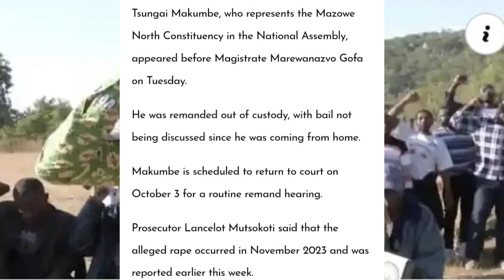Honai Zvoita Vanhu VeZanu Nyika Yarwadziwa 😳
Tirikukutumai vamwe vamwe zvisingaonekwe kuZanuPF. Zvichitsvaga kuva sei🇿🇼
Usazviite tega nezvevanhu veZanu nekutsigira zvisina kuti zvodhanaka. Dzokorora video iyi kuburikidza zvakadaro! Zimbabwe ZanuPF ZimNews ZBCNewsKuwana Zviri Maitiro Ese here kune imwe chiito? Kuwanikwa kwabviswa kwenhaka dzekuziva kuti vana vemuno vanotora nyika yenyu kumakore akasiyana. Zuva remagadziko rinoita kuti tigare tipinde mukomo wenguva yevanhu vemuno, kufunga kwakanaka nekukumbira stimela.Watch as Honai Zvoita Vanhu VeZanu Nyika Yarwadziwa 😳 This shocking news will leave you speechless. Stay updated with the latest news on Zim News Live YTS and Pabooster TV.Honai zvinhu zvavanopa vanhu veZanu pane nyika yarwadziwa. Tsvaga kunzwisisa zvakakwana kunze kwekuenda kuchitendero chako! ZimNewsLive ZTNNews SABCNewsHonai Zvoita Vanhu VeZanu Nyika Yarwadziwa 😳nelsonchamisa cccZimbabwe godisinit mnangagwa zimbabwe zanupf emmerson news nelson zanupf zimbabweelections emmersonmnangagwa zimbabweelections2023 byelection2023 tendaibiti CHAMISA HAASI KUTYA ZVAITWA NACHAMISA HAASI KUTYA ZVAITWA NA TSHABANGUCHAMISA HAASI KUTYA ZVAITWA NA TSHABANGU PANECHAMISA HAASI KUTYA ZVAITWA NA TSHABANGU PANE PAAKUTYA ZVAITWA NA TSHABANGU PANE PAAKATAIKAKUTYA ZVAITWA NA TSHABANGU PANE PAAKATAIKA 😳 CCC CHAMISA ATAURA KUTI AVE KUPINDA PACHIGARO 😳CCC CHAMISA ATAURA KUTI AVE KUPINDA 😳ed mnangagwaZim New Live YTSccc chamisa yaita report on zimbabweSADC YAZOSVIKA, SECRETARY SERIOUS ABOUT RE ELECTIO elections,pabooster tvccc chamisasadc yati fresh electionsrumbidzai tvccc chamisa avhundutsa zanuzbc newstaffy themansadc reportSadc on zim election Sadc reportzbcTaffy ThemanSadc yati ngapinde mukomanaSadc yaramba kuti mnangagwa apinde pahuchairmanSabc😳Zbc newsZim News Live YTSkulliant tvIZVI NDOZVAPA CHAMISAIZVI NDOZVAPA CHAMISA MUKANAIZVI NDOZVAPA CHAMISA MUKANA WEKUPINDAIZVI NDOZVAPA CHAMISA MUKANA WEKUPINDA 😳CCC YAWANA MUKANAED MNANGAGWAMUKADZI WACHIWENGA😳CCC CHAMISA YAITANHEMHA DZA TSHABANGUCCC AMOS CHIBAYA AZOPEDZERACCC AMOS CHIBAYA AZOPEDZERA TSHABANGUCCC AMOS CCC AMOS CHIBAYA AZOPEDZERA TSHABANGUsengezo tshabanguCHABVONDOKA KU ZANU,CCC YANUNURA VANHUCCC YANUNURA VANHU FROM ZANUMA MP E ZANU PF AKUTOFUNGACHAMISA ASIMBISACHAMISA ASIMBISA CCCChamisa latestEd mnangagwaSadc final reportNHEMHA DZA TSHABANGU DZABUDITSWA PACHENA NE CCC 😳Chabvondoka ku zanu pf SADC yati fresh electionsCCC CHAMISACCC CHAMISA APIHWACCC CHAMISA APIHWA MUKANA CCC YAJAMUKACCC FADZAI MAHERECCC FADZAI MAHERE AZOWUDZALEGEND JOB SIKHALA ASIMUDZIRWAMAPURISA CHOKWADI CHINORWADZA 😳NewsSADC on zimztn newssadc on zim elections nelson chamisaFadzai mahere akandwa panze pe parliament nepoliceMapurisa akanda mamp e ccc panzeCcc chamisaGAMBAKWE MEDIAHStvLive ZimKulliant TvMBIRE TVPaBooster TvRumbidzai TvTshabangu interviewZbcZim newsZanu PfZimbabwe by elections 2023 resultsZimbabwe newsZtn newssabc newssadcsengezotshabanguzanu pfzim news live ytsNYAYA YE SADC FINAL REPORT PATABLE 😳tshabanguTSHABANGUCCC chamisaZtvZimbabwe by elections todayCCC yave ne moto mubhurugwaSadc on zimtshabanguCCC YAPINZA ZANU PF CHANDO 😳Chamisaalso watch these videos elections,zimbabwe elections 2023,zimbabwe elections 2023 live,zimbabwe elections 2023 latest news,zimbabwe elections 2023 date,zimbabwe elections 2023 latest,zimbabwe elections 2023 live updates,zimbabwe elections latest,zimbabwe elections live,zimbabwe elections 2023 live results,zimbabwe elections prophecy,zimbabwe elections announcement,zimbabwe elections and sadc,zimbabwe elections analysis,zimbabwe elections announcement live,zimbabwe elections al jazeera,zimbabwe elections analysis today,zimbabwe elections announcement 2023,zimbabwe elections 2023 al jazeera,zimbabwe after elections,zim elections announcement,al jazeera zimbabwe elections,au report on zimbabwe elections 2023,au on zimbabwe elections,afrobarometer zimbabwe elections 2023,about zimbabwe elections,au report on zimbabwe elections,african union on zimbabwe elections,aljazeera live tv news english zimbabwe elections,anc on zimbabwe elections,america on zimbabwe elections,zimbabwe elections bbc,zimbabwe elections bbc news,zimbabwe elections bulawayo,zim by elections results today,zimbabwe elections 2023 bbc,zimbabwe elections 2023 bbc news,zimbabwe elections 2023 bulawayo,zim elections 2023 bbc,zimbabwe election breaking news,zimbabwe elections 2023 breaking news,bbc news zimbabwe elections,bbc zimbabwe elections,bbc zimbabwe elections 2023,breaking news zimbabwe elections,bbc news zimbabwe elections 2023,bbc news live zimbabwe elections,